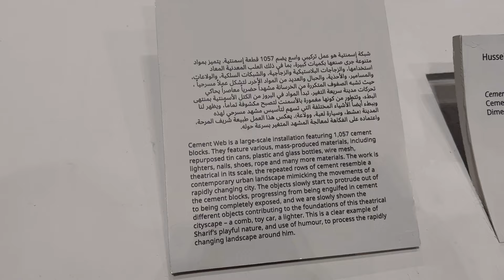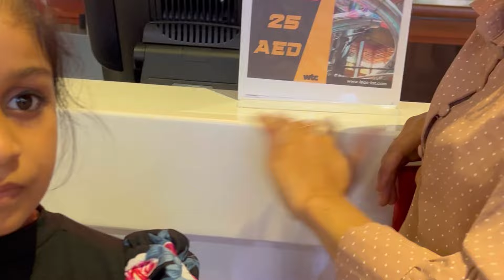അബുദാബിയിലെ ഈ റൈഡിൽ കയറി കിളി പോയി മക്കളെ🤯😵‍💫😵